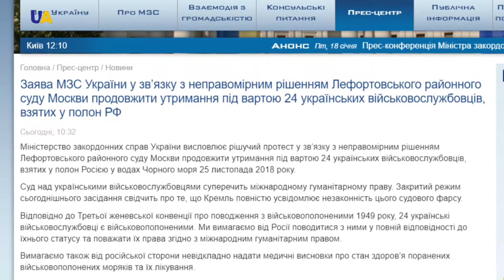الخارجية الأوكرانية تدين قرار المحكمة الروسية تمديد اعتقال البحارة الأوكرانيين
أدانت وزارة الخارجية الأوكرانية الحكم الذي أصدرته محكمة روسية بتمديد اعتقال البحارة الأوكرانيين ودعت إلى زيادة الضغط الدولي على موسكو من أجل الإفراج السريع وغير المشروط عن جميع أسرى الحرب.